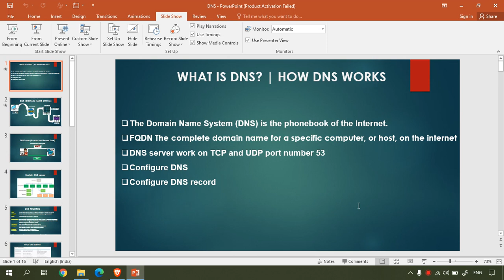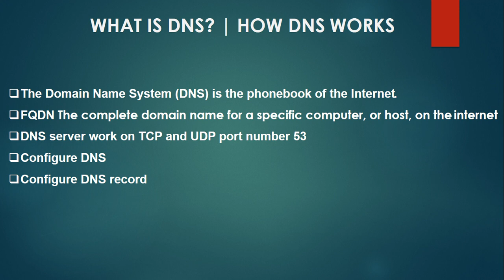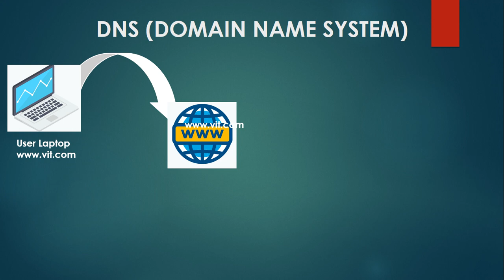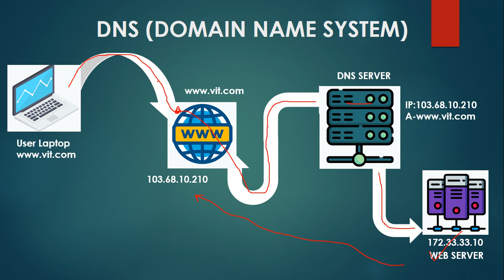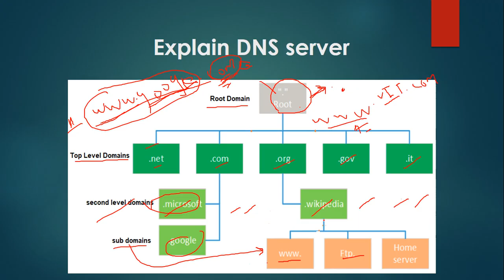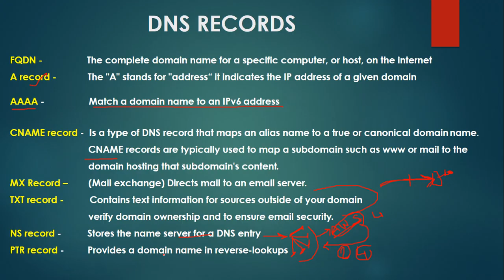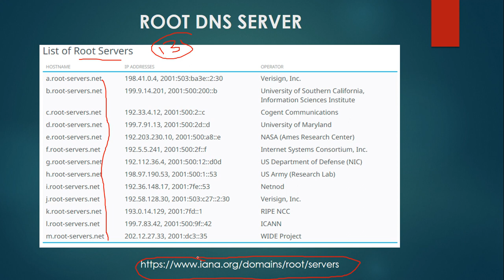#32. Explain DNS SERVER | How to work | what is DNS server | {Hindi FortiGate full video course }.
In this video, we going to learn about...
1.Explain windows DNS server
2.Explain A, AAAA ,PRT,CNAME, Name server,  MX record, record

My aim is to create such a platform in which everyone comes here and learns Easily about the internet who don't know the I of IT field I will reach you such position in there you try to search about new things it may be Computer Hardware, CCNA, CCNP, NETWORK SECURITY, NETWORK MONITORING, DevOps, ASSET MANAGEMENT, CLOUD, IoT, NETWORK LOADBALACER, BASIC OF ETHICAL HACKING.